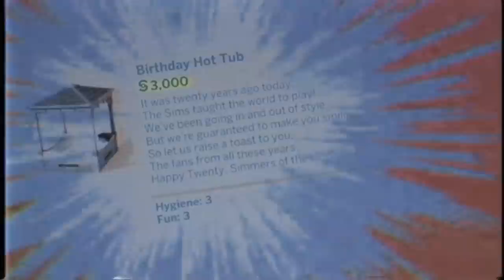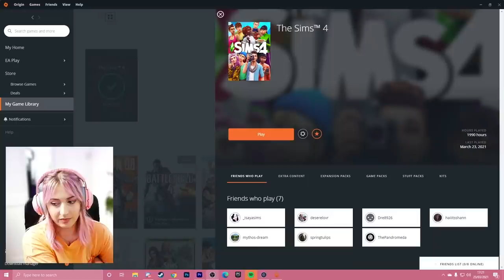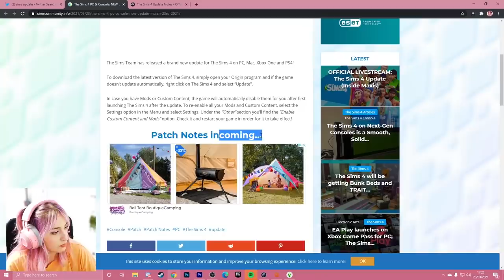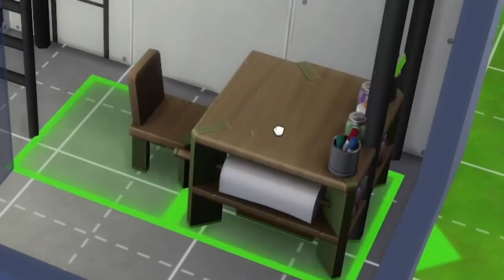BUNKBEDS WE WERE ROOTING FOR YOU! we were ALL rooting for you!